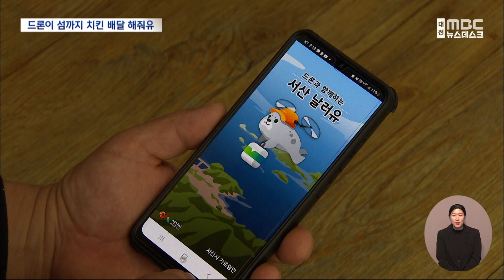드론 '바다 건너' 섬까지 치킨 배달/대전MBC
드론을 이용해 섬 지역에서도 1시간 안에 배달음식을 받아볼 수 있는 드론 배송이 서산 고파도에서는 가능하다고 합니다.